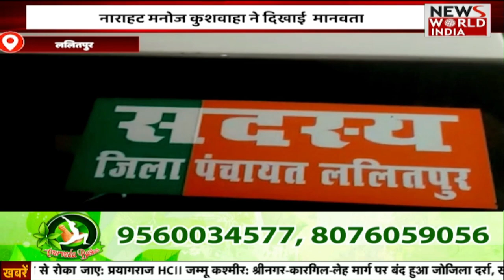11 बजे की खास बड़ी खबरें | News Bulletin | Top Headlines Today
11 बजे की खास बड़ी खबरें | News Bulletin | Top Headlines Today |

उत्तराखंड के जोशीमठ में जमीन धंसने की बढ़ती घटनाएं बढ़ती जा रही हैं. यहां 6 जनवारी तक 603 घरों में दरारें आ चुकी हैं. इनमें 100 से ज्यादा घर ऐसे हैं, जो कभी भी गिर सकते हैं. इनमें 44 परिवारों को फिलहाल सुरक्षित जगह पर भेज दिया गया है.

Landslide incidents are increasing in Joshimath, Uttarakhand. Till January 6, cracks have appeared in 603 houses here. There are more than 100 houses in these, which can collapse anytime. Of these, 44 families have been sent to a safer place at present.